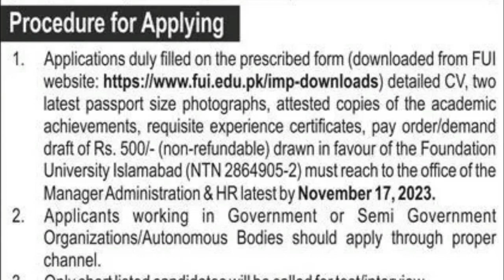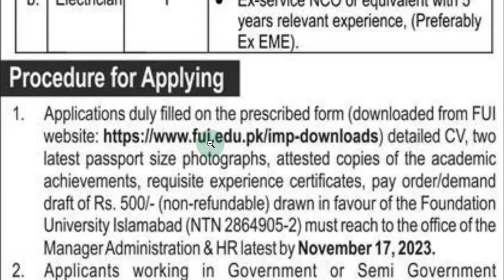Foundation University Islamabad Jobs | Latest University Jobs Announcement | latest jobs in pakistan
Latest Jobs Apply Now Link;